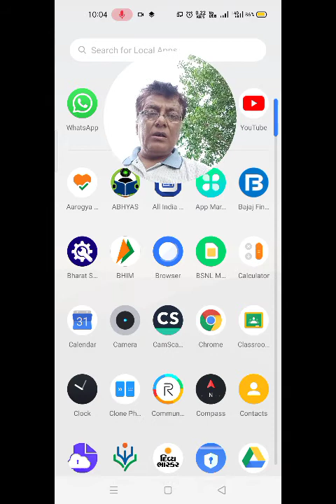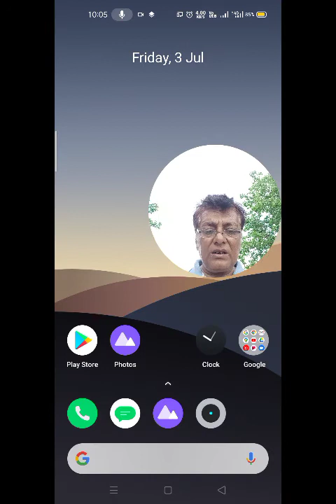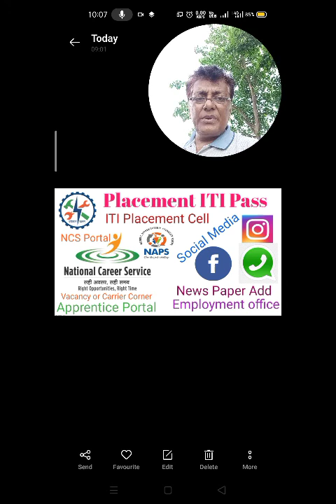ITI Placement આઈ ટી આઈ પૂરું કરી શું કરવું? Notification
Tips ITI Passout